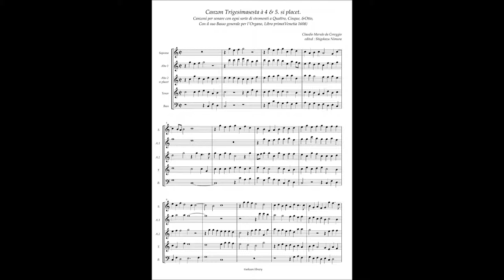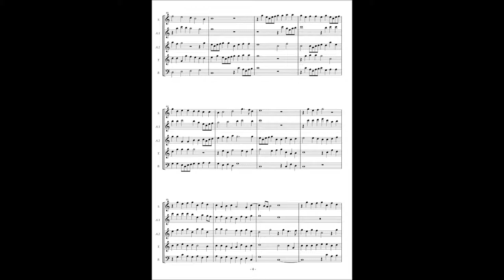Alessandro Raverii, Canzoni per sonare a 4,5,8(1608) Claudio Merulo, Canzon 36b à5 ver